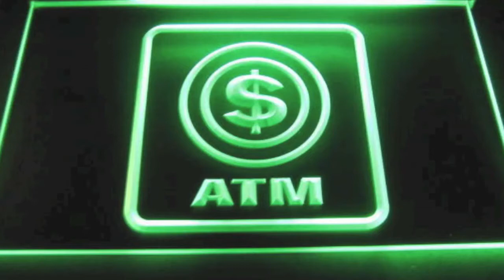PIM & SIN - (money move me) Freestyle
Get money $wag team
the movement